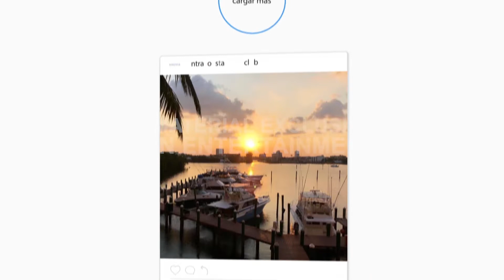JOSE LUIS NANNI PRESENTA INTRACOASTAL YACHT CLUB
El paraiso en la tierra INTRACOASTAL YACHT CLUB EN SUNNY ISLES